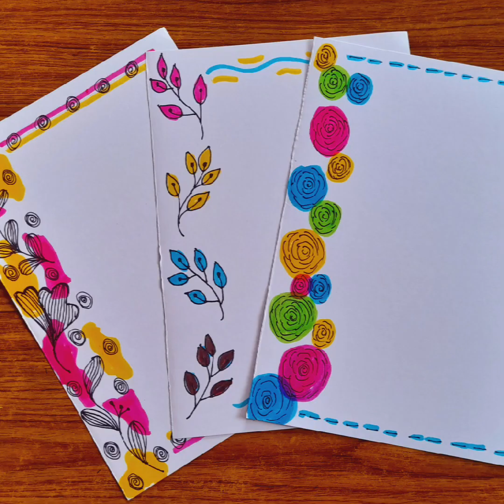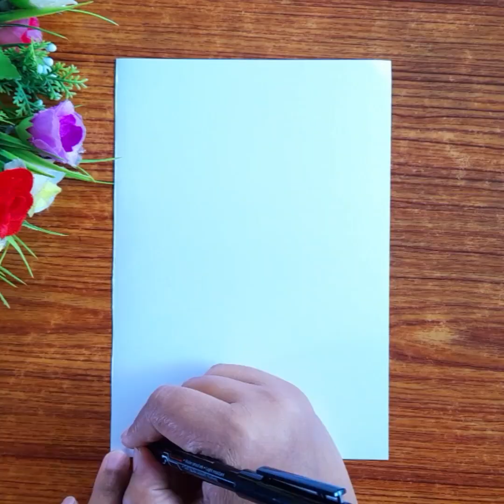easy border design | border for projects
3 floral border design | border design for school projects | easy step-by-step border design
How to draw simple border designs / easy border designs / Assignment front page design